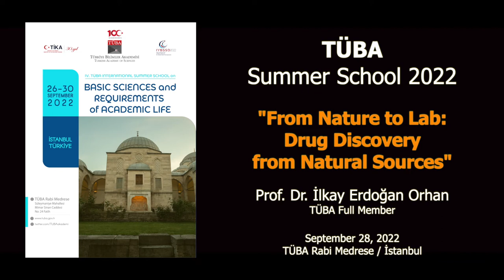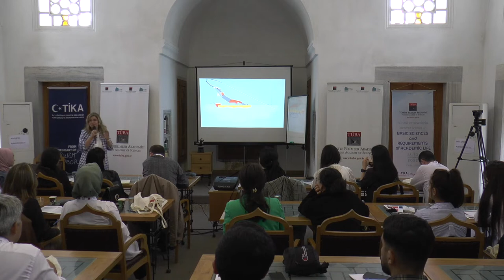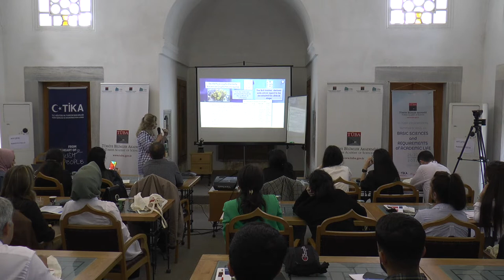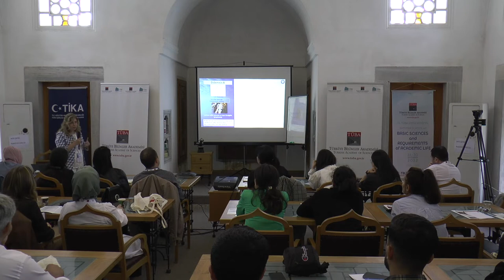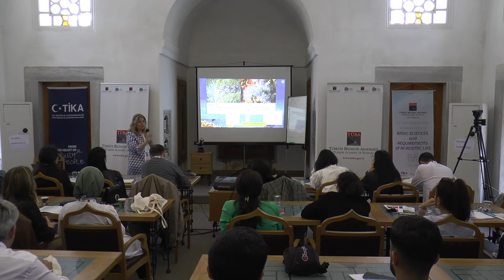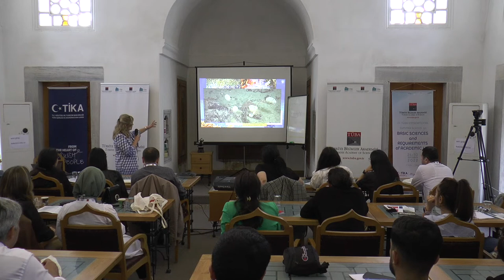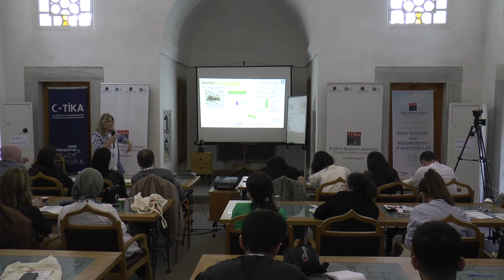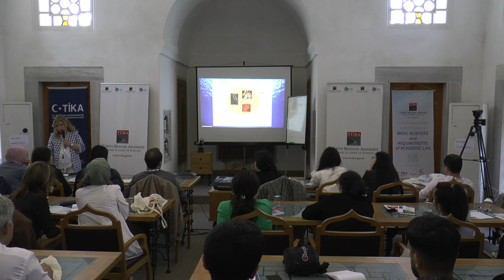TÜBA Summer School 2022 - Prof. Dr. İlkay Erdoğan Orhan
TÜBA Summer School on “Basic Sciences and Requirements of Academic Life” occurred in Istanbul on 26-30 September 2022 with the cooperation of The Union of National Academies of Sciences of the Turkic World and Turkish Cooperation and Coordination Agency (TİKA).